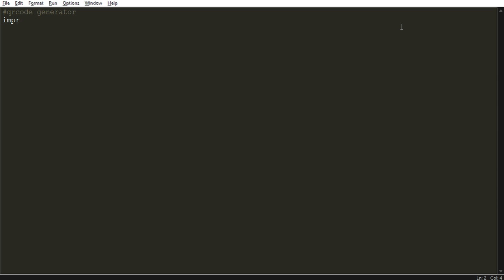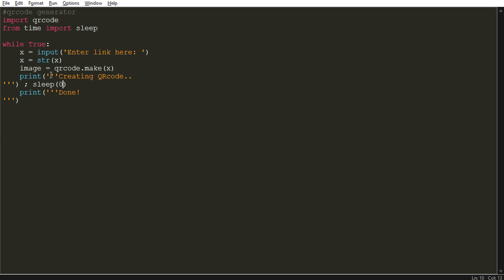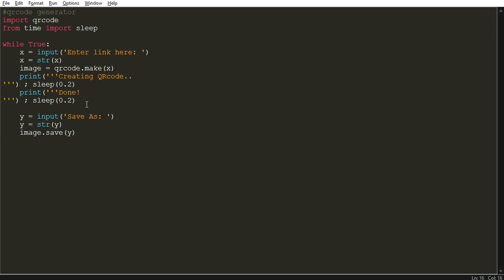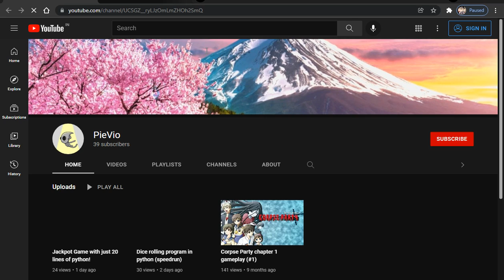Make a QRcode generator using python!